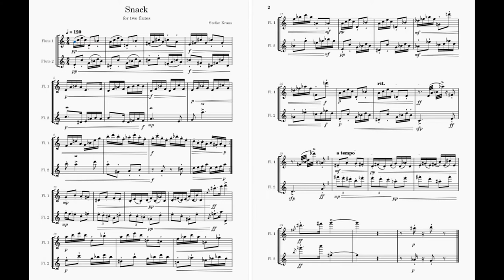Stefan Kraus | Snack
for two flutes